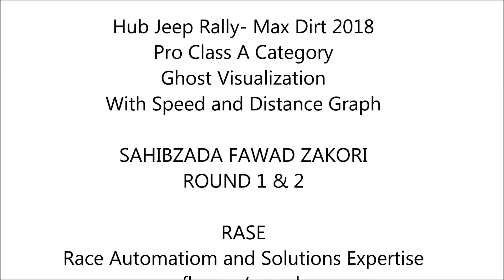Hub Jeep Rally Max Dirt 2018 Toyota Highway Motors SAHIBZADA FAWAD ZAKORI ROUND 1 & 2